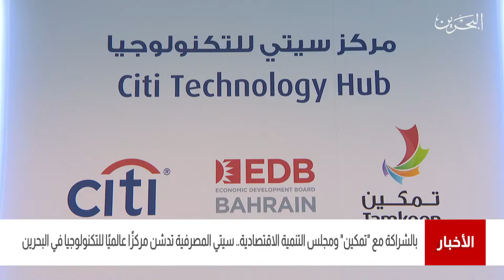البحرين مركز الأخبار : مجموعة سيتي المصرفية تدشن مركزا عالميا للتكنولوجيا في مملكة البحرين